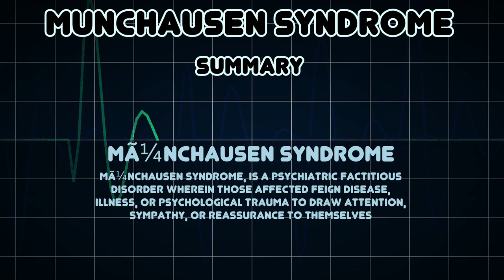Munchausen syndrome (Medical Condition)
Symptoms, risk factors and treatments of Munchausen syndrome (Medical Condition)

MÃ¼nchausen syndrome, is a psychiatric factitious disorder wherein those affected feign disease, illness, or psychological trauma to draw attention, sympathy, or reassurance to themselves